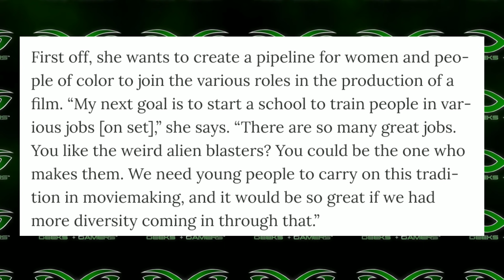Brie Larson Calls Captain Marvel An Activism Movie - I'll Keep My Money Then